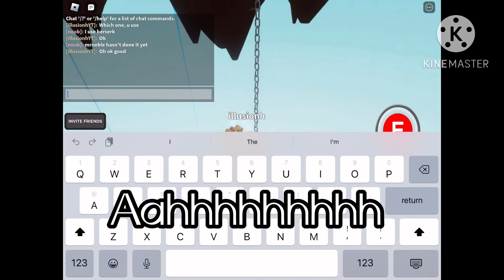Kinetic Vs berserk - Slap battles (REPOST)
I think berserk is better.